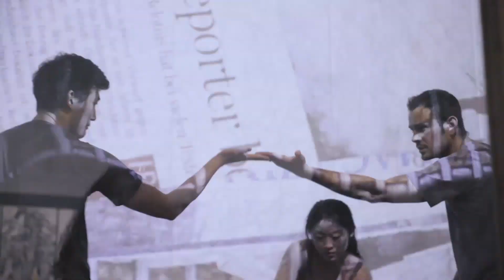Levels of Engagement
L.E.V.E.L.S performance at Long Museum in Shanghai, China

Artists:
Jared Mimm
Aslan Malik
Wenting Sun
Francisco Hauss
Carola Fuchs